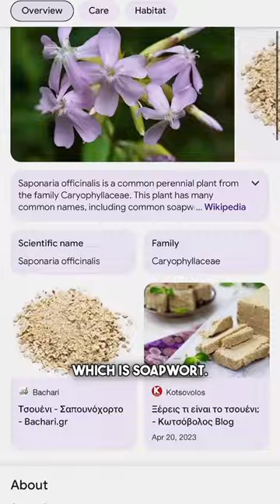Ο Πιο Μαστιχωτός Χαλβάς από Ταχίνι & Μέλι!!!